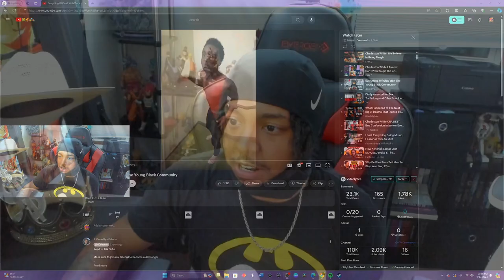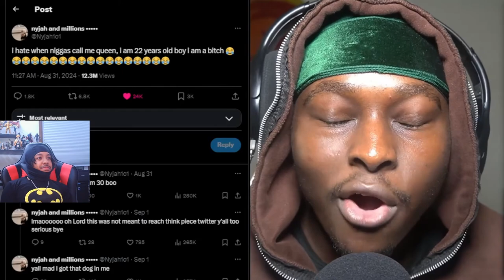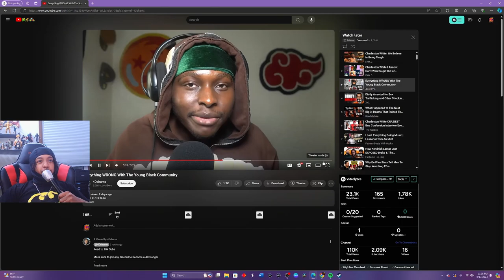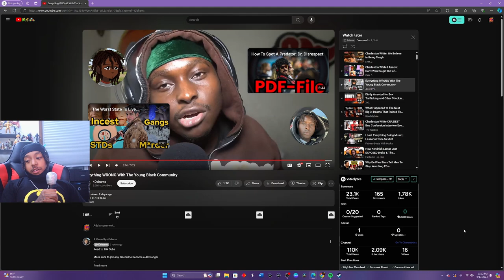What's wrong in the Young Black Community?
🎥- In my last stream we watched a different video, this time talking about them YNs. If you are one of the people that don't know what a "YN", it stands for "Young Ni**a, and it will be defined down below.

Them YNs definition: them young ni**as that don’t like happiness and they hate when you dm the hoes they come after you over anything can’t even interact with them nicely they will turn on you they normally carry switches and Arps and can easily be spotted going on drills every night You can find them on Instagram with names like walkemdowntrey